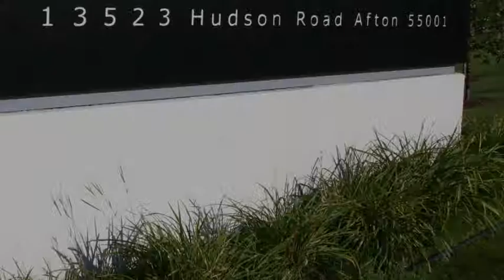chandler REV 3